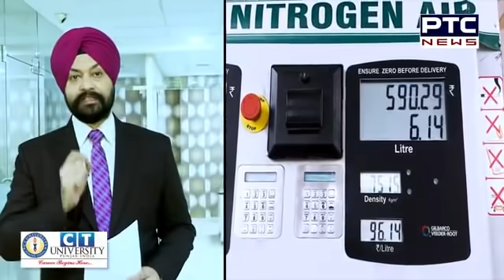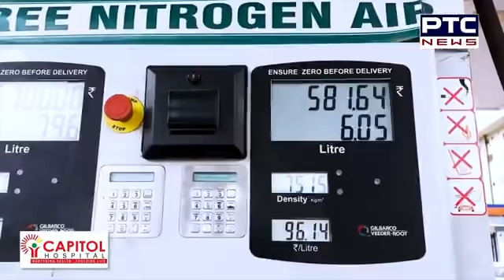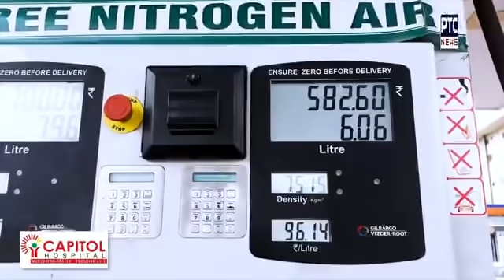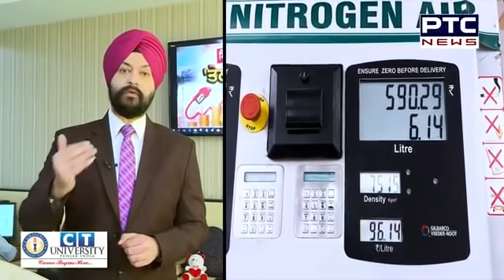ਲੁੱਟ ਲਿਆ ਲੋਕਾਂ ਨੂੰ, ਅੱਖਾਂ ਖੋਲ੍ਹਣ ਵਾਲੀ ਜਾਣਕਾਰੀ, ਵੇਖੋ ਪੀਟੀਸੀ ਨਿਊਜ਼ 'ਤੇ ਸਭ ਤੋਂ ਵੱਡਾ ਖੁਲਾਸਾ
ਕੋਰੋਨਾ ਦੀ ਹਰ ਆਮ-ਖਾਸ 'ਤੇ ਪਈ ਵੱਡੀ ਮਾਰ
ਪਰ ਤੇਲ ਕੰਪਨੀਆਂ ਨੇ ਛਾਪਿਆ ਮੋਟਾ ਪੈਸਾ
ਇੱਕ ਸਾਲ ਪਹਿਲਾਂ ਕਰੂਡ ਆਇਲ ਦੀ ਕੀਮਤ 70 ਡਾਲਰ ਸੀ
ਕੋਰੋਨਾ ਦੇ ਚਲਦਿਆਂ ਕਰੂਡ ਆਇਲ ਦੀ ਕੀਮਤ -37 ਡਾਲਰ ਤੱਕ ਪਹੁੰਚੀ
ਗਾਹਕਾਂ ਦਾ ਮੁਨਾਫ਼ਾ ਸਿੱਧਾ ਗਿਆ ਤੇਲ ਕੰਪਨੀਆਂ ਦੀਆਂ ਜੇਬ੍ਹਾਂ 'ਚ
ਪੈਟਰੋਲ-ਡੀਜ਼ਲ 'ਚ ਇੱਕ ਸਾਲ 'ਚ 25 ਰੁਪਏ ਪ੍ਰਤੀ ਲੀਟਰ ਹੋਇਆ ਵਾਧਾ
ਕਰੂਡ ਆਇਲ ਦੀ ਕੀਮਤ ਘਟੀ, ਲੋਕਾਂ ਨੂੰ ਮਿਲਿਆ ਕੋਈ ਫਾਇਦਾ